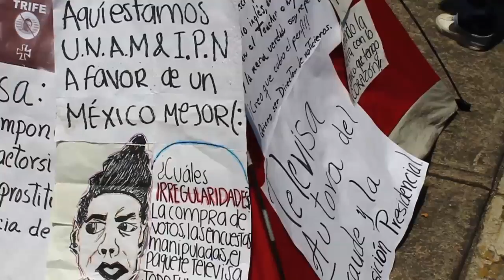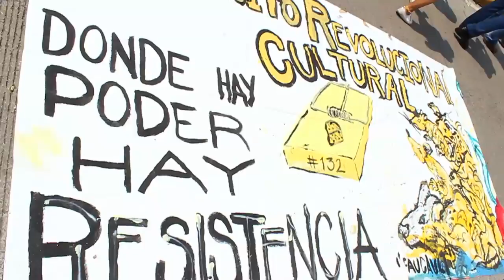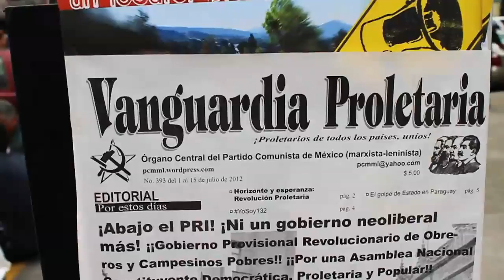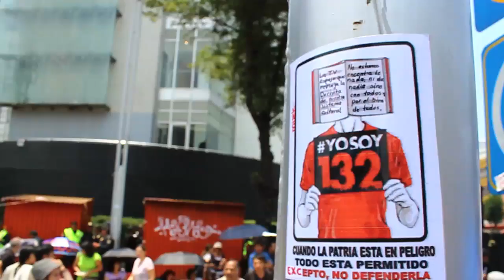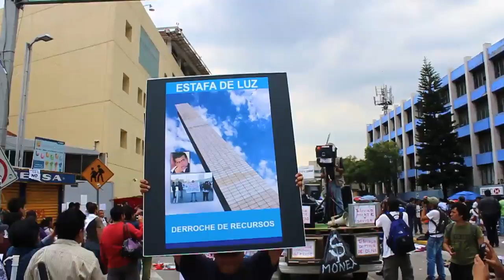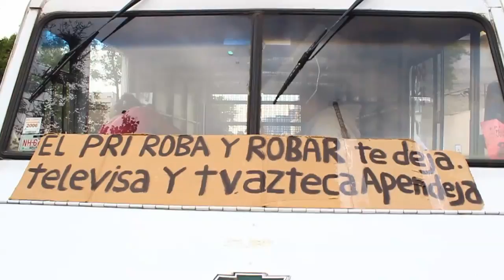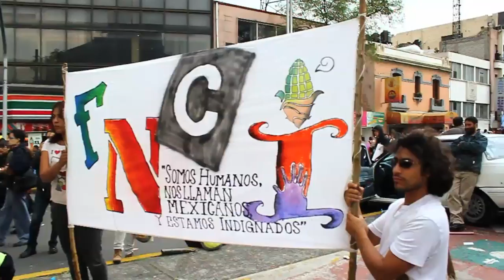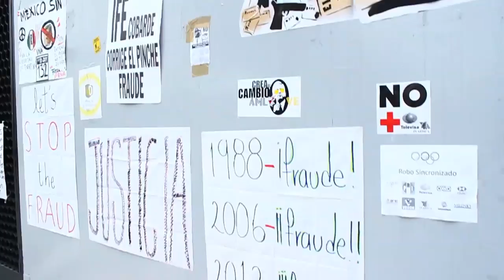CERCO A TELEVISA CHAPULTEPEC 27/07/2012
El cansancio del cuerpo no bastó para rendirse... Desde la noche anterior la pandilla marcó por un día el espacio público como terreno de demanda. Se habló, se gritó, se encabronó uno que otro varios por la chinga de cambiar la ruta debido a las calles cerradas... Pero el grito sumaba, las pancartas invitaban, la demanda sigue en píe, por la democracia, respeto a la legalidad mexicana, mejoramiento de la educación, de seguridad, alto a la violencia... las nubes se llenaron de tantas ideas que hasta tuvieron que llorar un rato... El movimiento sigue, por algo es movimiento.